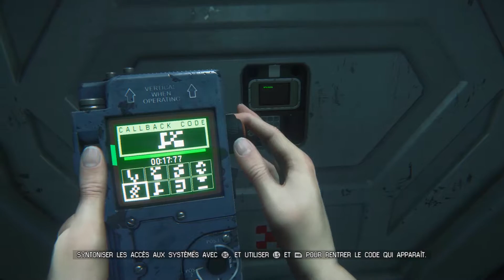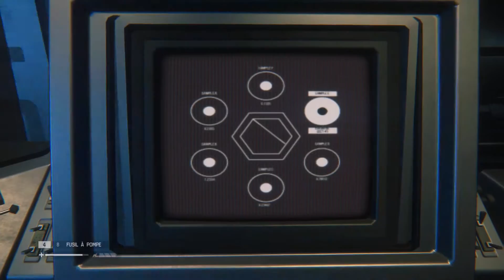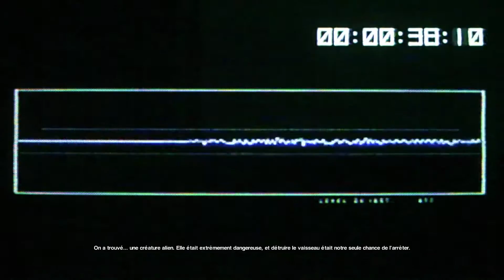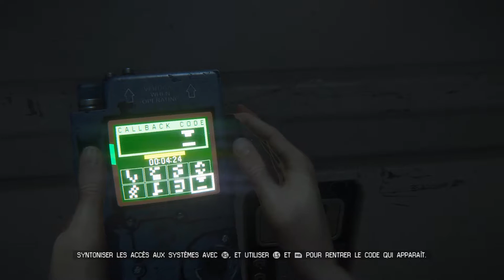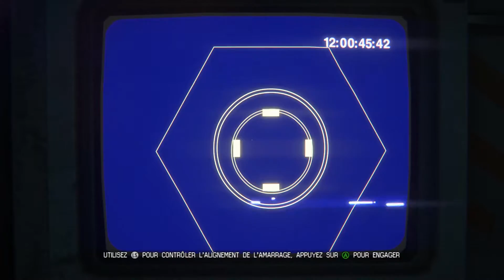ALIEN ISOLATION【 LOG.16 】- EN FAIT C'EST PAS LA FIN.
Bon j’annonçais dans le précédent log qu'il s'agissait certainement de la fin du jeu. Eh ben non perdu, pour mon plus grand plaisir ! :D